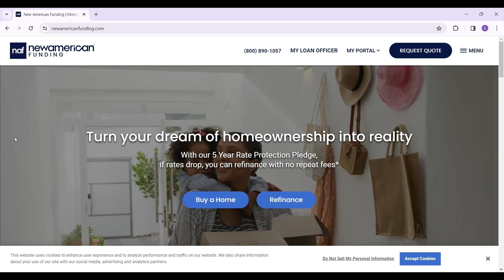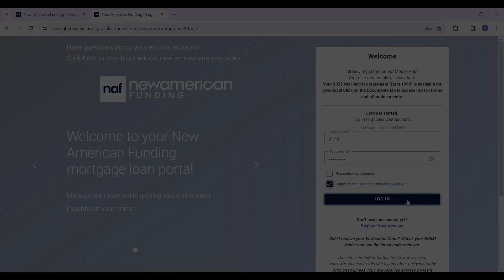New American Funding Login | How to Sign In to NAFINC Account in 2024?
In this video, we're diving into the process of accessing your New American Funding account. Whether you're a seasoned user or a newcomer, understanding how to log in is essential for managing your finances effectively.